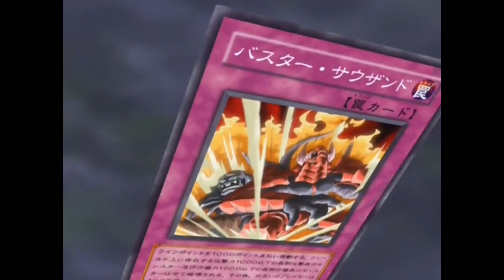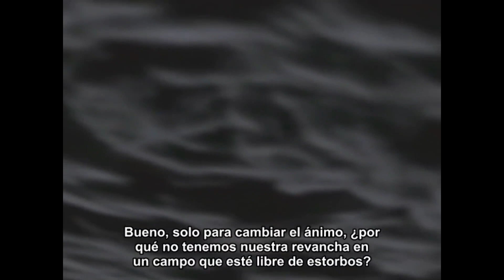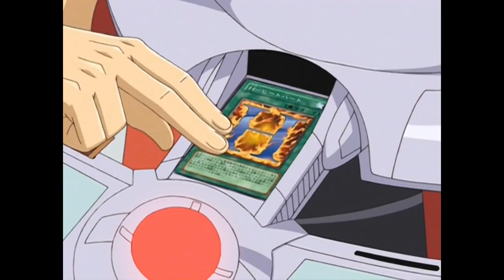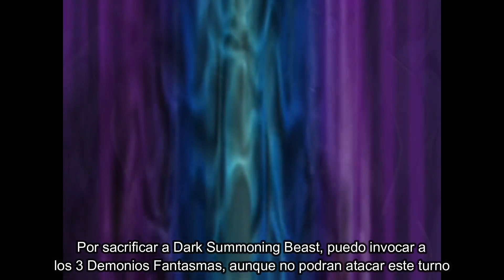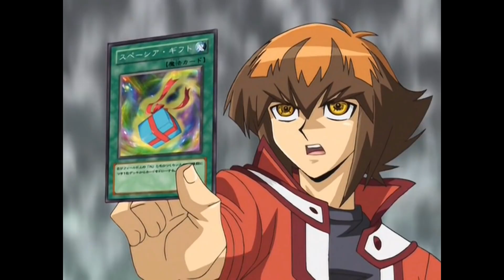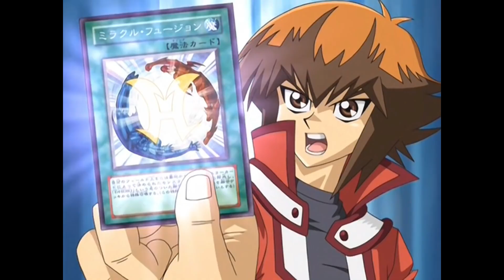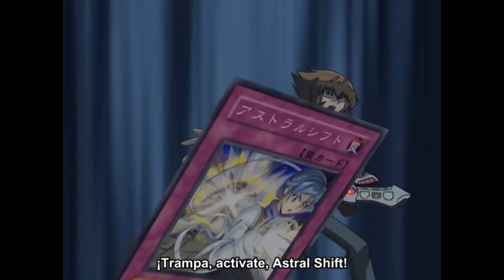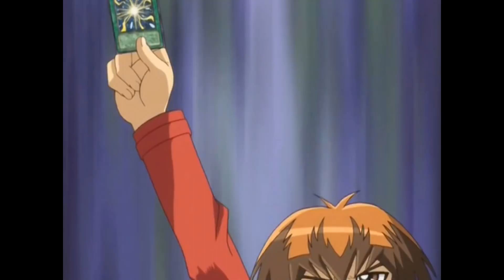Yubel vs Judai | Historia Gx | Mi version | Cap Final